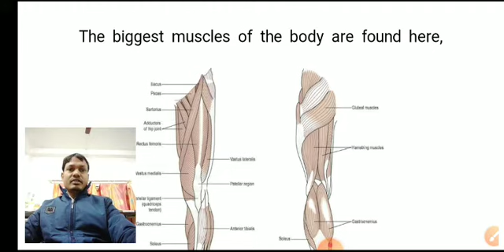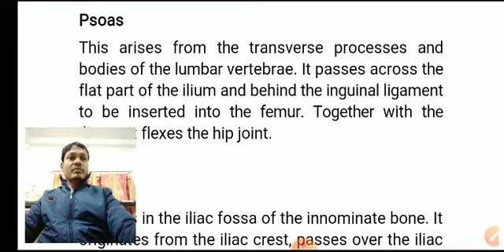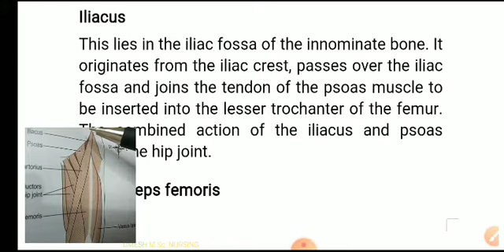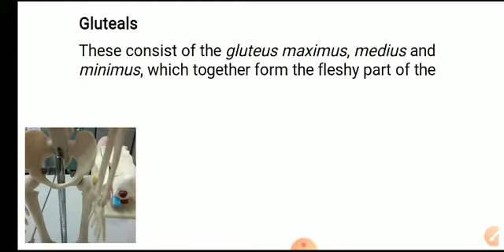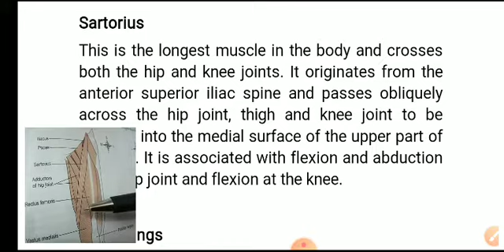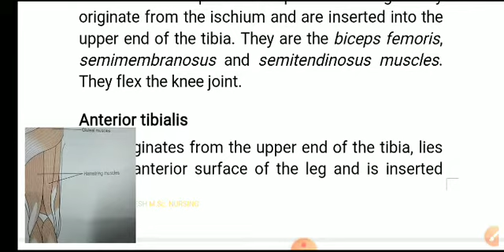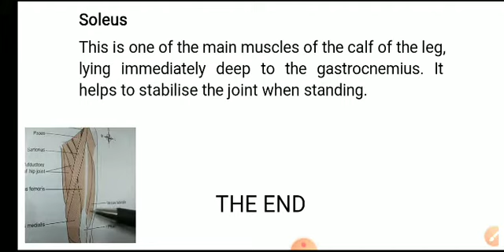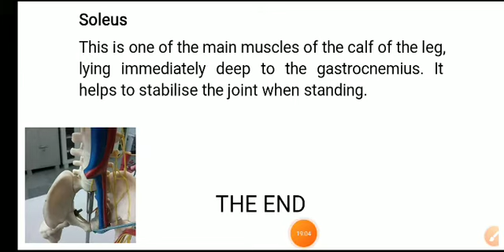Hip & Lower limb muscles (Anatomy and physiology unit-3) For B.Sc. Nursing & G.N.M 1st year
Muscles of the hip and lower limb

The biggest muscles of the body are found here, since their function is largely in weight bearing. The lower parts of the body are designed to transmit the force of body weight in walking, running, etc., evenly throughout weight-bearing structures, and as shock absorbers.

Psoas
This arises from the transverse processes and bodies of the lumbar vertebrae. It passes across the flat part of the ilium and behind the inguinal ligament to be inserted into the femur. Together with the iliacus it flexes the hip joint.

Iliacus
This lies in the iliac fossa of the innominate bone. It originates from the iliac crest, passes over the iliac fossa and joins the tendon of the psoas muscle to be inserted into the lesser trochanter of the femur. The combined action of the iliacus and psoas flexes the hip joint.

Quadriceps femoris
This is a group of four muscles lying on the front and sides of the thigh. They are the rectus femoris and three: lateralis, medialis and intermedius.

Obturators
The obturators, deep muscles of the buttock, have their origins in the rim of the obturator foramen of the pelvis and insert into the proximal femur. Their main function lies in lateral rotation at the hip joint.

Gluteals
These consist of the gluteus maximus, medius and minimus, which together form the fleshy part of the

buttock. They originate from the ilium and sacrum and are inserted into the femur. They cause extension, abduction and medial rotation at the hip joint.

Sartorius
This is the longest muscle in the body and crosses both the hip and knee joints. It originates from the anterior superior iliac spine and passes obliquely across the hip joint, thigh and knee joint to be inserted into the medial surface of the upper part of the tibia. It is associated with flexion and abduction at the hip joint and flexion at the knee.

Hamstrings
These lie on the posterior aspect of the thigh. They originate from the ischium and are inserted into the upper end of the tibia. They are the biceps femoris, semimembranosus and semitendinosus muscles. They flex the knee joint.

Anterior tibialis
This originates from the upper end of the tibia, lies on the anterior surface of the leg and is inserted into the middle cuneiform bone by a long tendon. It is associated with dorsiflexion of the foot.

Soleus
This is one of the main muscles of the calf of the leg, lying immediately deep to the gastrocnemius. It helps to stabilise the joint when standing.

THE END